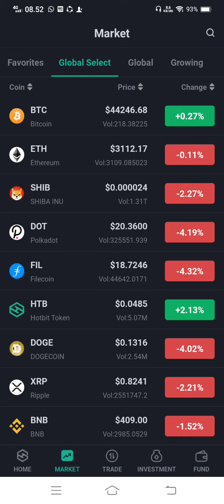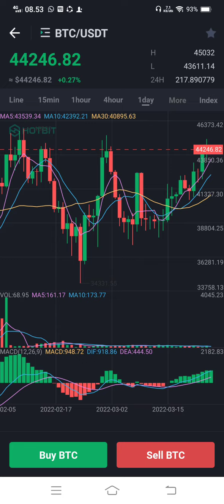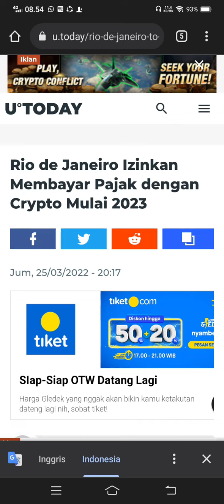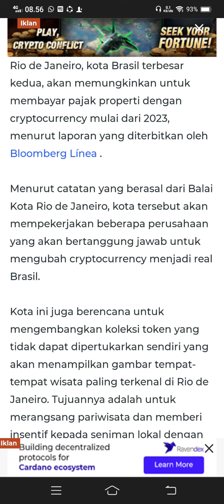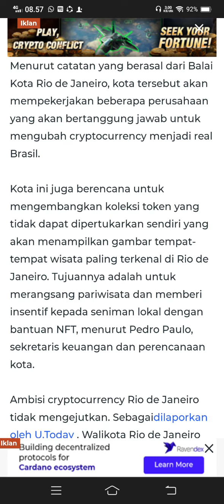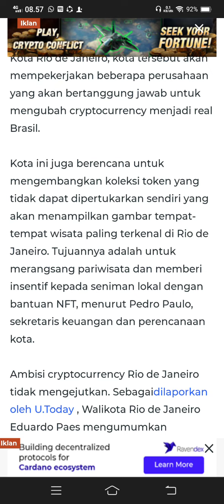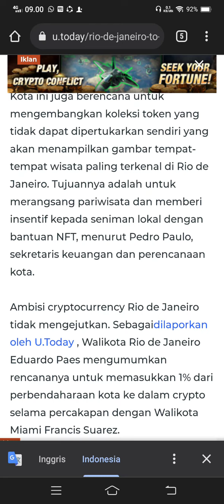BUKAN CUMAN BTC MELAINKAN ALL COIN DAN ALL TOKEN JUGA BISA😇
Video ini bukan ajakan menjual atau membeli sebuah aset crypto.

Tetap lakukan riset dan dyor.
Jangan kepancing fomo.
Pandai lah dalam many management.